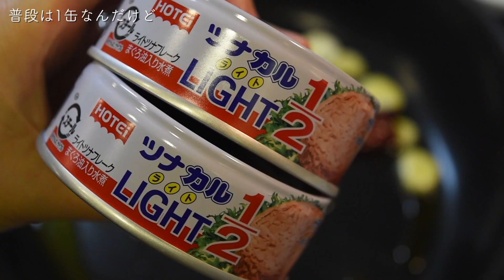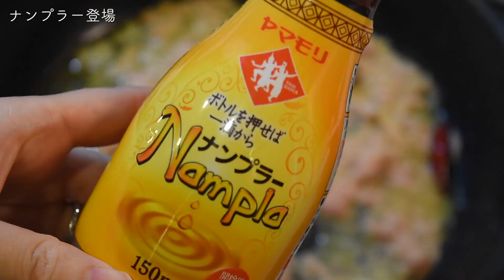【キャベツとツナのパスタ】超簡単☆たっぷりキャベツとツナで美味しい・ヘルシー☆節約・時短レシピ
超簡単・材料・味付けもシンプルだけど、たっぷりのキャベツの甘みと、しっかり味のツナが美味しいパスタです。ササッと済ませたいお昼や、サボリたい晩ご飯に!

【材料】二人分

パスタ                      　200g〜300gくらい
塩　　　　　　　　 　大さじ1〜2
キャベツ　　　　　　葉4〜6枚くらい
ツナ缶(オイル漬け) 　小  1〜2缶
ニンニク　　　　　 　一かけ
赤唐辛子　　　　　 　2〜3本
オリーブオイル　　 　適量
ナンプラー　　　　　小さじ1〜2
(あるいはしょっつる、白だしでもOK)

【関連動画】
【サバ缶とトマトのパスタ】超簡単☆サバの臭み無し☆ 買い置き材料でサッと作れてめっちゃ美味しい☆魚苦手な人にもオススメ!　Mackerel tomato spaghetti

【ランチにぴったり】切って混ぜるだけ「春キャベツのパスタ」の作り方！【簡単パスタレシピ】

手軽にやみつき！ツナのにんにく醤油パスタ　｜　How To Make Tuna Pasta Seasoned with Garlic Soy Sauce